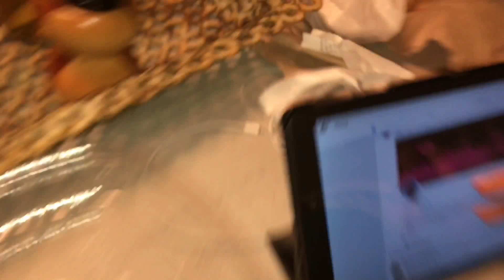HE’S IN LOVE WITH MICKEN!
If you guys are wondering, “micken” means Millie+Chicken lol. I know, I know, but I had to have a title.

Today, We go and get chicken and he loves chicken. Lmfao!